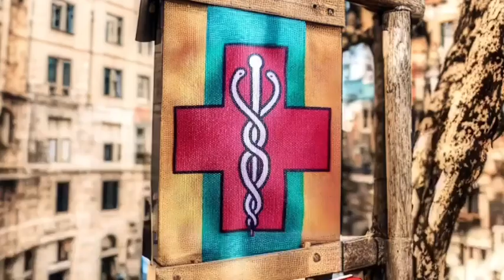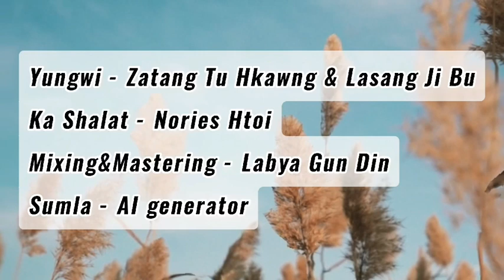Pranwan Sumtsaw (Mahkawn n nan)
Yungwi - Zatang Tu Hkawng & Lasang Ji Bu
Ka Shalat - Nories Htoi
Mixing & Mastering - Labya Gun Din
Sumla - AI generator